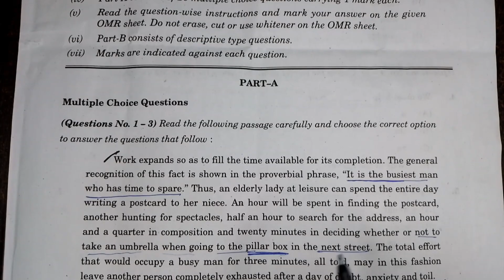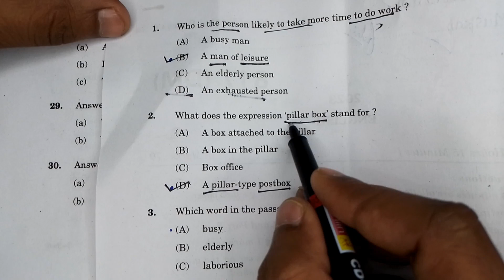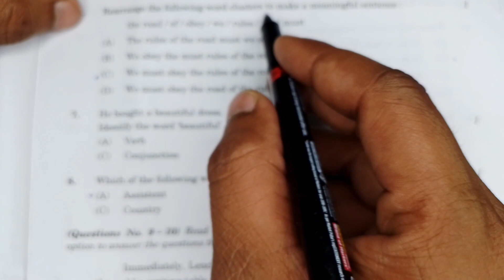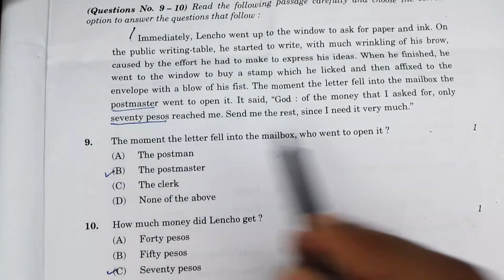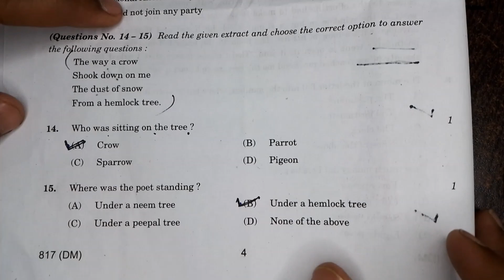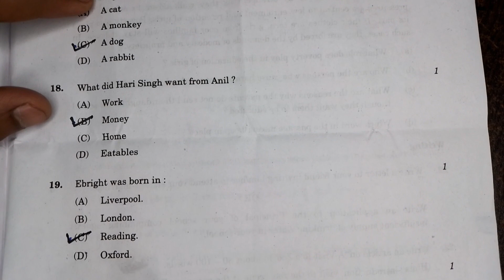UP BOARD 2023 ENGLISH PAPER 817(DM) MCQ ANSWER KEY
up board class 10th english paper solution, english paper objective answer, english paper full solution,  answer key,